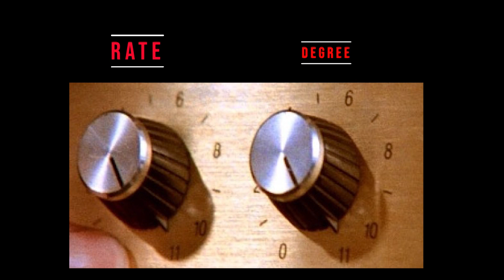Warren Jobbitt - Skiing Technique Exposed - Episode 5 - Skillfulness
Warren Jobbitt is a member and coach of the Canadian Interski Team and member of Professional Ski Instructors of Canada (CSIA). Also, Warren is Internationally known as a leader in developing teaching methodology and skiing.
A great instructional video for intermediate to expert level skiers looking to improve their skiing or for ski instructors looking for a better understanding of technique.